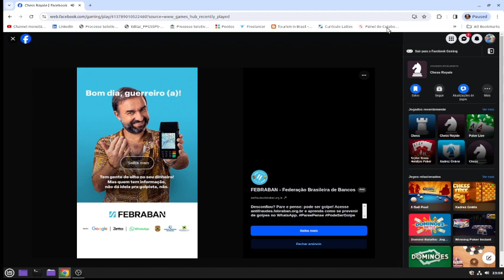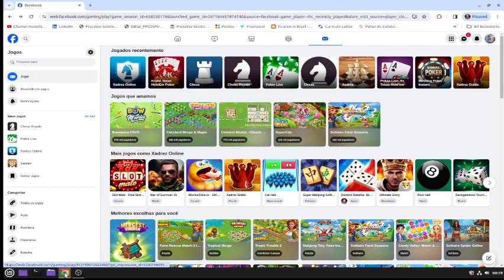CHESS! LIVE DUBAI CUP - FACEBOOK